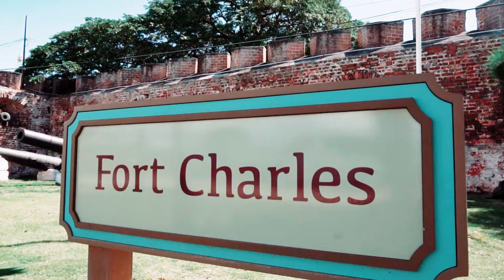New Cannon Installations - Fort Charles, Port Royal, Jamaica - February 2022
There are two impressive new reasons to visit the Fort Charles attraction in PortRoyal! We're pleased to announce that in February 2022, two new cannons were installed at Fort Charles in Port Royal.

Note - Fort Charles is open to the public daily from 9 a.m. to 5 p.m. Individual and group tours are possible, please call the PortAuthorityJa's Business Management Department at for direct assistance.